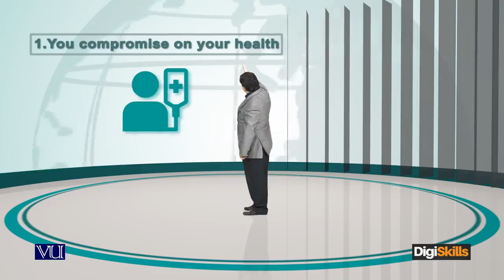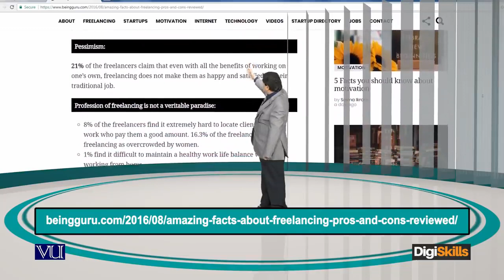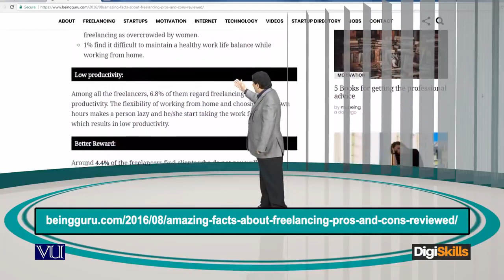Introduction to Freelancing Disadvantages of Freelancing - freelancing by digiskills – digiskills